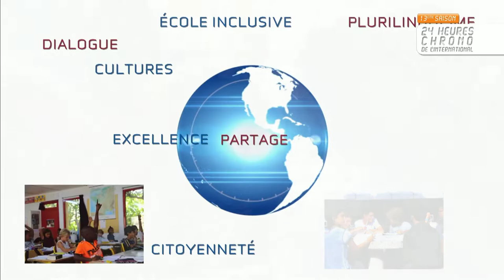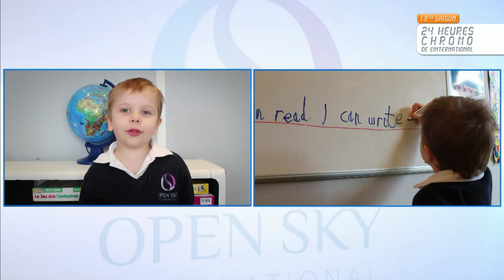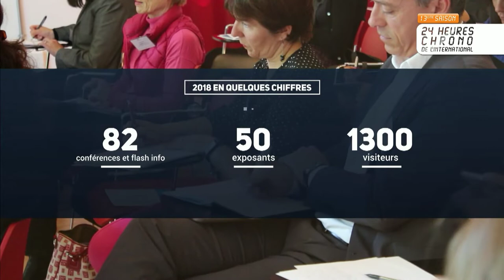🇫🇷 🇲🇶 France Martinique : Vivre, investir, s'expatrier-24 Heures Chrono de l'international 2019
Emission animée par Sandrine CHAUVET - Rédactrice en Chef - 24h Chrono de l'international

Invités plateaux :
Alfred Marie-Jeanne - Président - Collectivité Territoriale de Martinique
Philippe Jock - Président - CCI Martinique
Frantz Ebadere - Gérant Fondateur - Green Technologie
Véronique Bidault des Chaumes - Présidente – UMIH 972
Nicolas Dusson - Associé - Responsable French Desk - Groupe MAZARS

Intervenants vidéos :
Charles Larcher – CCE - Président - Coderum - Habitation Clement
Frantz Thodiard - Pt du Directoire de la Société Aéroport Martinique Aimé-Césaire
Nicolas de Pompignan - Président de la section CCE - DG Groupe GBH

1ère partie :
Présentation de l’île (atouts/challenges)o Retour sur la mise en place de la CTM (enjeux et innovation institutionnelle)
« Attractivité & Accessibilité » : la CTM engagée à construire la Martinique de demain (orientations et grands projets)
Présentation des invités

2ème partie :
Vivre au Quotidien en Martinique :
La qualité de vie
Climat
Immobilier : se loger ou ? Pourquoi ? Pour qui ?
Cout de la vie
Culture

3ème partie :
Lancement sujet sur les atouts économiques de la Martinique
Les atouts économiques de la Martinique ?
Les invités rebondissent sur la vidéo
Les atouts de l'ile :
Territoire Européen avec Guadeloupe

4ème partie :
Pourquoi choisir la Martinique ?
Quelles sont les raisons pour lesquelles certaines de vos entreprises clientes ont fait le choix de la Martinique ?
Un hub vers les iles de la Caraïbes, une plateforme de réexportation vers le marché américain Nord et Sud / afrique ?

5ème partie :
Quelles réponses à certains freins :
L'enclavement de l'ile
Quelle est l'ambition de l'aéroport de Fort de France ?

6ème partie :
D'autres freins, d'autres réponses :

7ème partie :
Quel secteur développer en Martinique ?
Quelle niche à exploiter en Martinique ?
Les Pistes : Tourisme
Evènements sportifs

8ème partie :
Les autres pistes :
énergies propres et renouvelables

Conclusion

PRESENTATION DU KREOL FOOD AND RHUM 2019